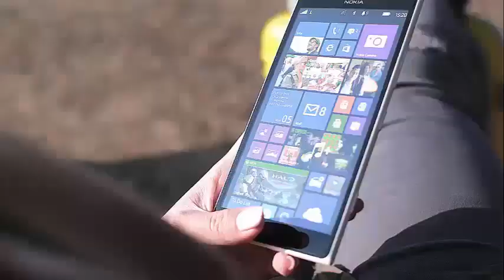Demi Moore is honest about the problems that ruined her career